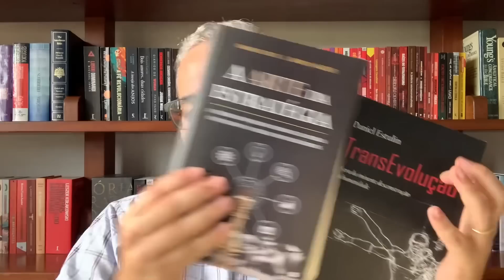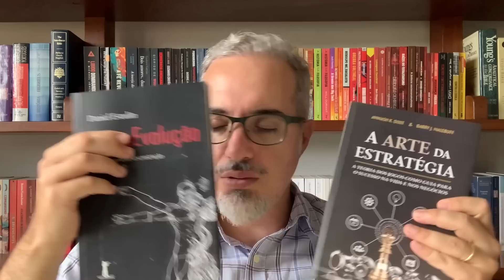ZEBRA GERAL NA GL0B0 AGORA